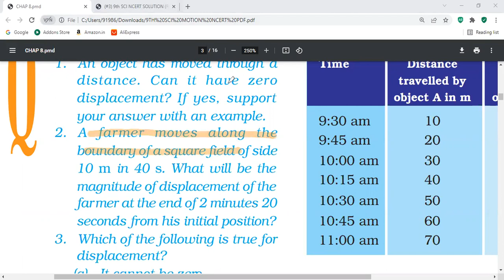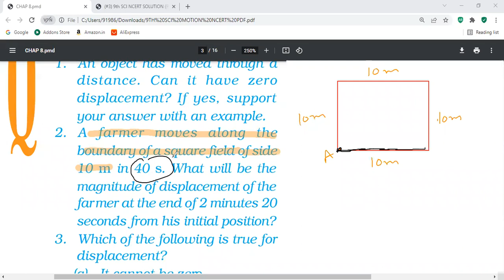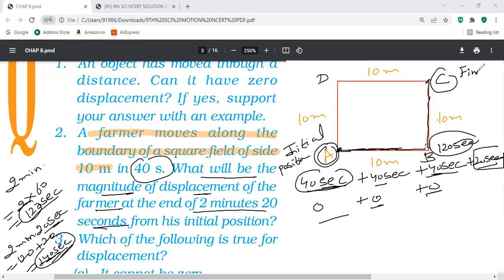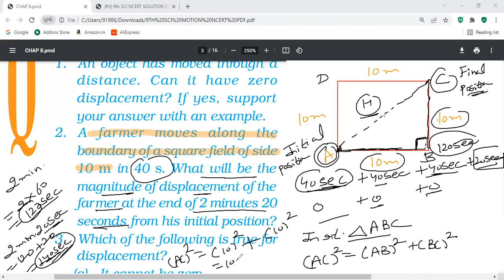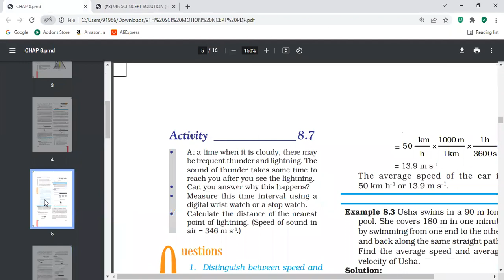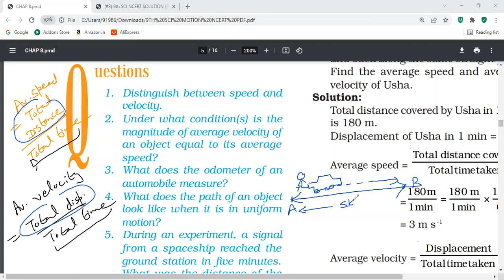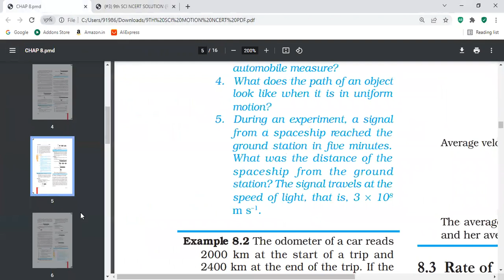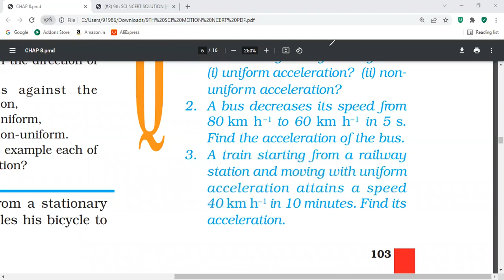(*P-4) || N-1 || CLASS-9th || MOTION || CH-8 || PHYSICS || NCERT QUESTION ANSWER (PART-1)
For live online or offline classes

9th & 10th (Maths & Sci)

11th & 12th(Maths,Accounts,Bst & Economics)

call or watsapp your query on 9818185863